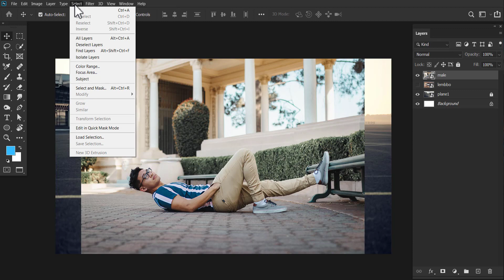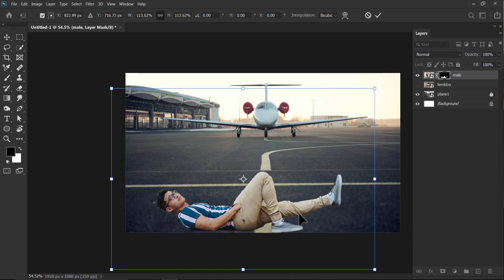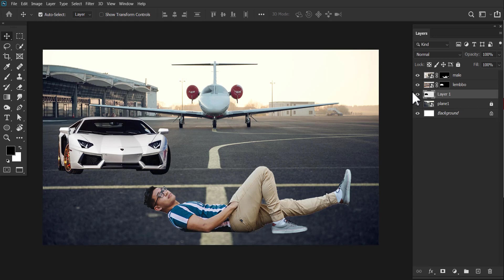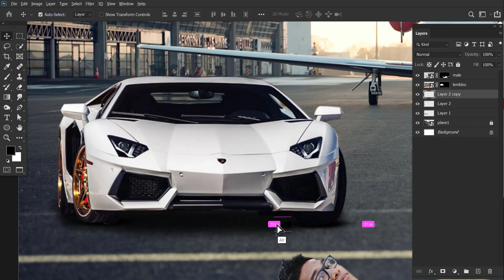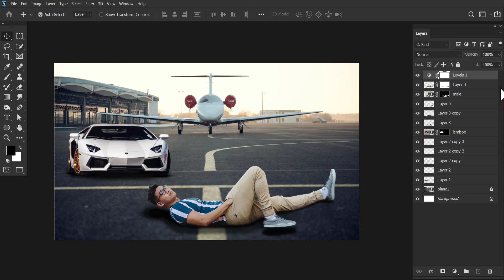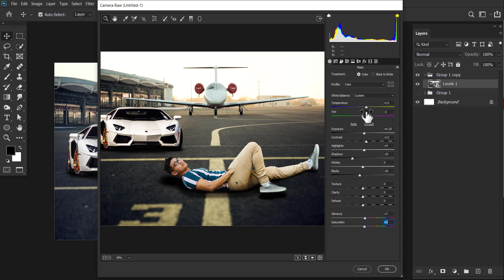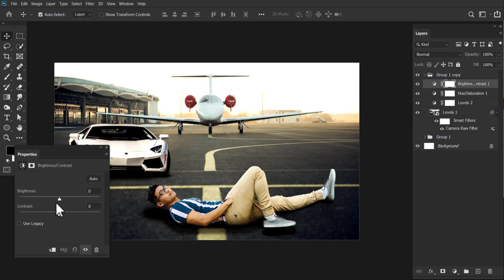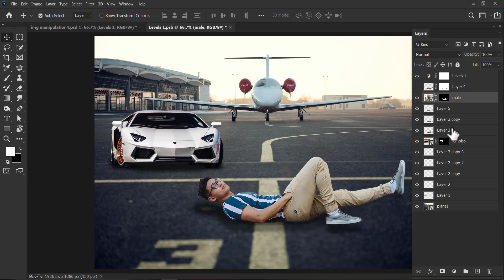फ़ोटोशॉप में छवि हेरफेर | फ़ोटोशॉप ट्यूटोरियल | IMAGE MANIPULATION IN PHOTOSHOP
With imagemanipulation part of adobe photoshop, we learn how to create interesting posters, for Movie or Games.

फ़ोटोशॉप ट्यूटोरियल